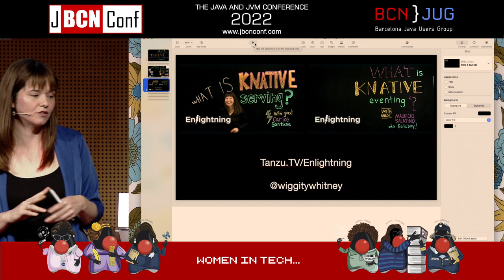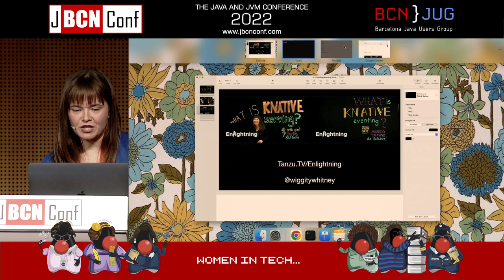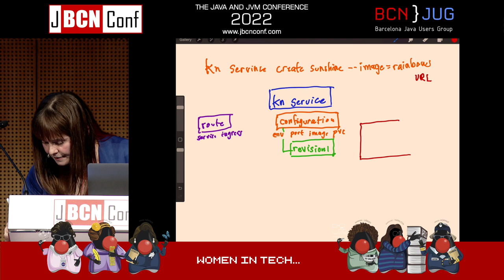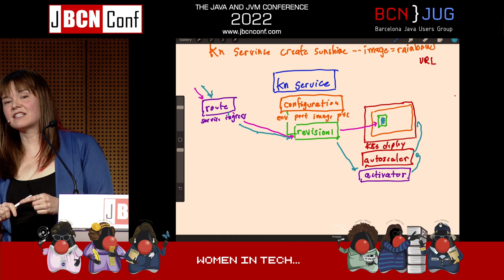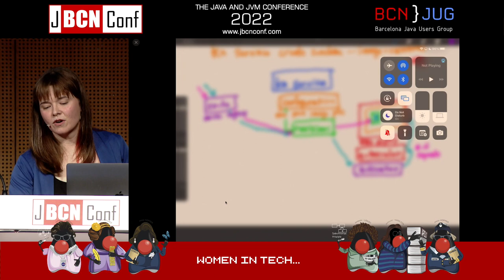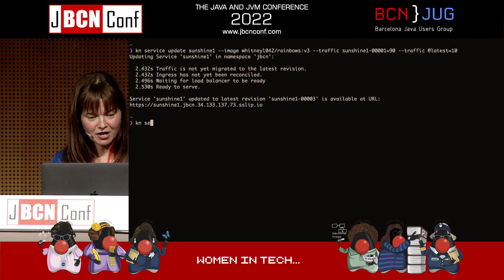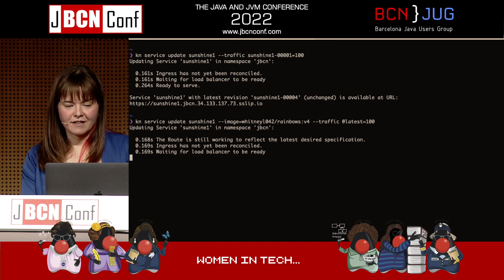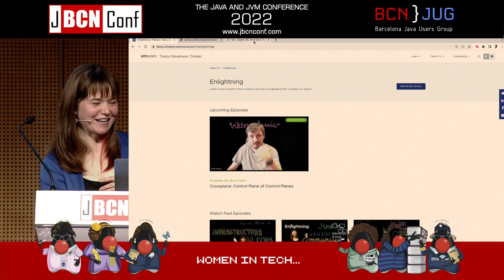Live diagramming of knative core concepts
Although Knative has been community-maintained since 2018, there has been a buzz around the project lately because Google has recently submitted Knative to the CNCF for consideration as an incubating project.

Cool! But what is Knative, exactly?

Simply put, Knative is a technology that streamlines and enhances the way that applications run on Kubernetes.

This talk is for people who are excited about this value proposition and want to dig deeper. How does it work? What components are at play? In what ways is running an app on Knative superior to running it directly on Kubernetes?

Instead of presenting slides, Whitney will draw out the fundamental concepts of Knative, explaining how they work in simple, relatable terms. She will then drive deeper understanding by giving context to the main points with real-life, straightforward use cases.

Attend this talk to gain a high-level understanding of Knative, its main components, and how it simplifies and improves the way that apps run on Kubernetes.

Speaker
Whitney is a Staff Developer Advocate at VMware. She traveled the scenic route but is chuffed to have found her way to Kubernetes & cloud technologies. Whitney began her professional career as a fine artist before owning her own photography business for over a decade. After a year-long tour playing in the band Mutual Benefit, Whitney went back to school in 2019 to learn full-stack web development. After graduation, Whitney was employed by IBM as a cloud developer, using none of the skills she had just learned. She developed an insatiable appetite for all things cloud and a passion for teaching others as she acquired knowledge herself. Whitney has made many cloud-related lightboard videos that together have 300,000+ views. Whitney’s contagious excitement drives her to collaborate and play!